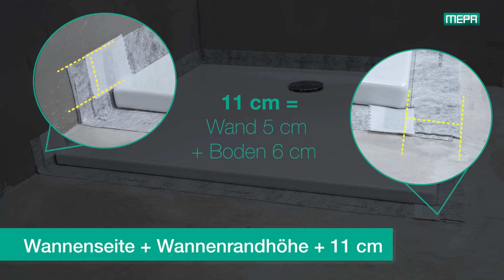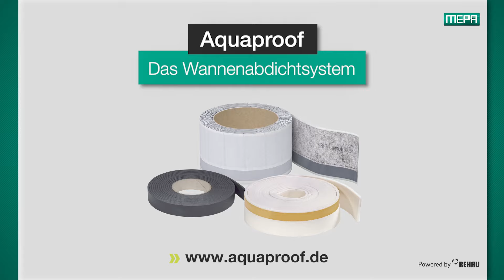Wannendichtband MEPA Aquaproof - Montage teileingelassene Duschwanne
Wir zeigen Ihnen die Montage einer teileingelassenen Duschwanne mit dem Wannenabdichtband MEPA Aquaproof.

Ein kostenloses Produktmuster von unserem Wannendichtband und weitere Informationen erhalten Sie

MEPA Aquaproof - Das Wannenabdichtsystem
Art.-Nr.: 180 060, 180 061, 180 064, 180 065

Inhalt
00:00 Einleitung
00:07 Einbausituation
00:16 Zuschnitt Band
00:37 Montage Bodenbereich
01:08 Montage Wandbereich
01:32 Übergang Wand/Boden
02:02 Übergang Boden/Boden
02:22 Vordehnen Eckbereich
02:49 Montage Schalldämmband
03:10 Vorbereitung unter der Wanne
03:42 Montage im Eckbereich
04:07 Montage Bodenbereich
04:57 Montage Fliesentrennstreifen

Hinweis: Das Video zeigt den zum Zeitpunkt der Erstellung aktuellen Stand des Produktes. Aufgrund von Änderungen und Anpassungen können sich Inhalte, Spezifikationen sowie die Installation verändert haben. Daher bitten wir Sie, immer die beigelegten Unterlagen und Montageanleitungen zu beachten. MEPA Produkte sind nur durch zugelassene Fachhandwerksbetriebe unter Beachtung der jeweiligen Montageanleitung sowie der maßgebenden Normen, Richtlinien, Bestimmungen und Vorschriften zu installieren, einzustellen und in Betrieb zu nehmen. Daher richtet sich dieses Video an qualifizierte Sanitärinstallateure.